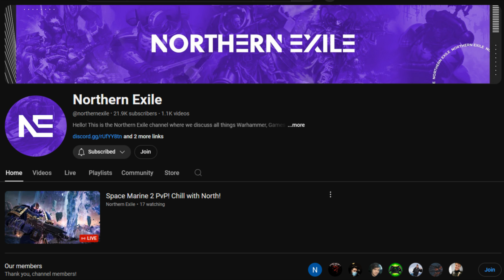Sit and Chat with the great Northern Exile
for Grimdark Campaign battle reports
send in your stuff to the discord